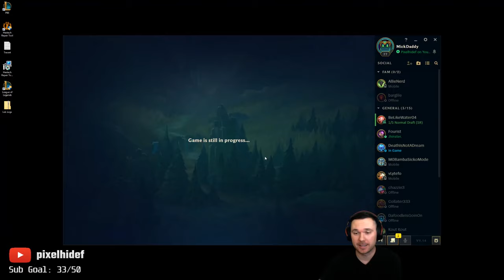Only He Who Can See the Invisible Can Do the Impossible - Pyke Gameplay - Iron to Gold Series EP61